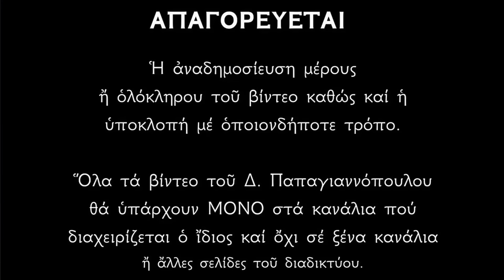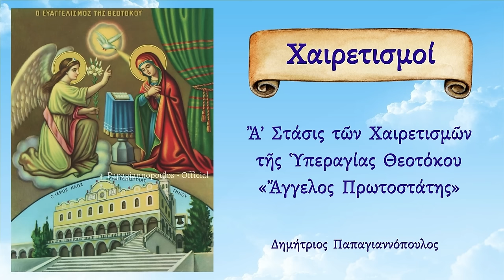🌸 Οι ωραιότεροι Χαιρετισμοί της Θεοτόκου που φέρνουν το θαύμα !!!